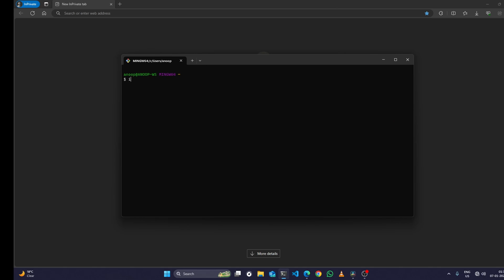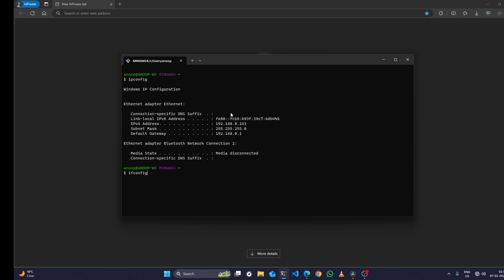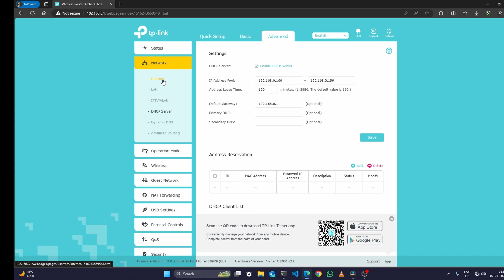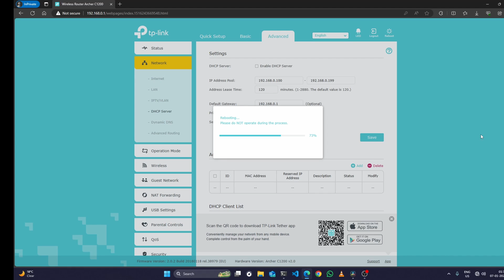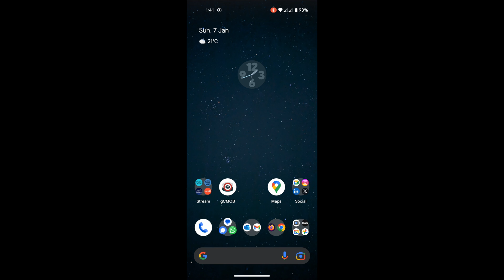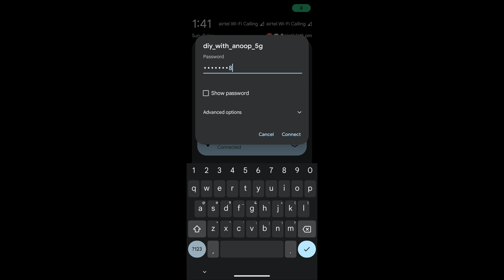PART 1 | DIY WiFi Extender: Use your old router as WiFi extender | This works with all routers!!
Learn how to extend your WiFi range effortlessly with this step-by-step guide on repurposing an old router into a powerful WiFi extender.
Boost your signal strength following easy steps and enjoy seamless connectivity throughout your home. Say goodbye to dead zones and hello to improved internet coverage!